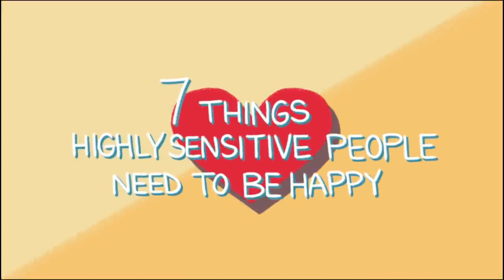7 Things Highly Sensitive People Need To Be Happy